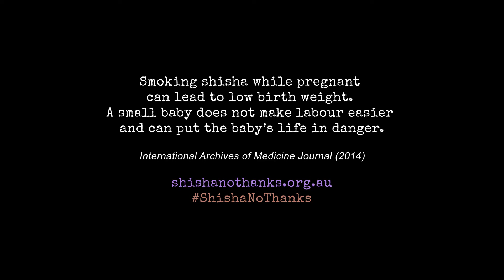Smoking shisha while pregnant - Low birth weight - ShishaNoThanks FAQ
Did you know? Smoking shisha while pregnant can lead to low birth weight. A small baby does not make labour easier and can put the baby’s life in danger.

International Archives of Medicine Journal (2014)